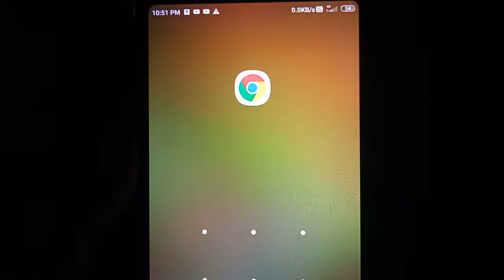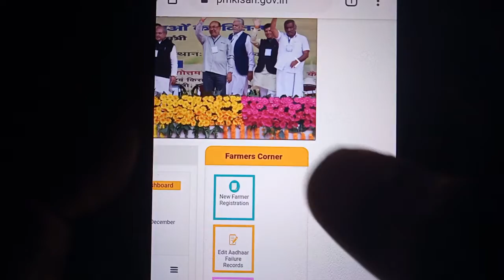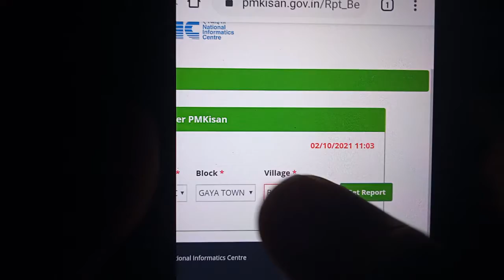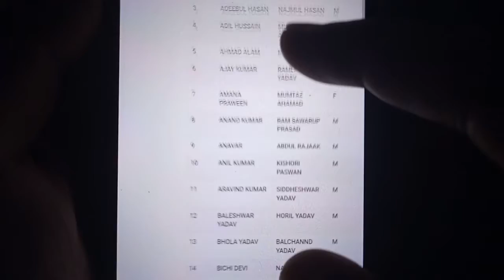PM-किसान की लाभार्थी सूची में अपना नाम कैसे देखें || PM-Kisan 10th Installment Beneficiary List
Is video me humne aapko bataya hai ki kaise aap PM-Kisan Samman Nidhi Yojna ki Labhaarthi suchi ko dekh sakte hain kaise oos suchi me apna naam aap check kar sakte hain. Jaisa ki aapko bata de ki is baar jo Installment aane wali hai wo 10th Installment 2021 rahegi matlab ki ye 10 wi kisht hai...
Lekin agar aap future me kabhi 11th Installment, 12th Installment ya aur bhi kisi list ko check karna chahenge tobhi koi problem nahi hai is video ki help se aap saari list ko check kar payenge kyunki sari suchi ko check karne ka process ek hi hai.

Ummid hai aap ko ye video helpful lagegi.
Background Music Credited To - Book The Rental Wit It - RAGE